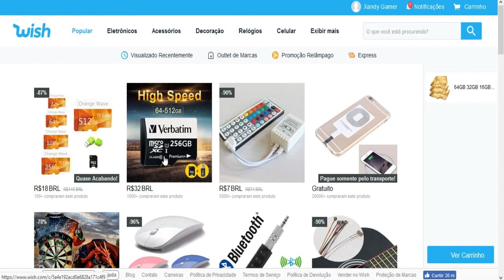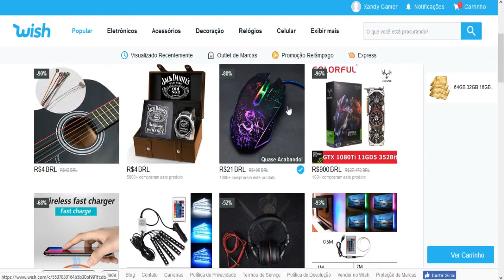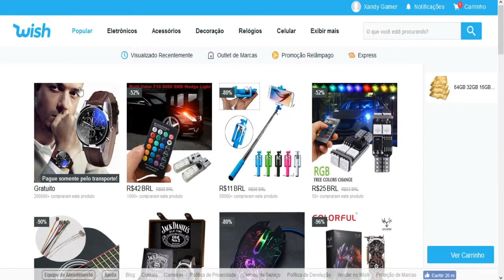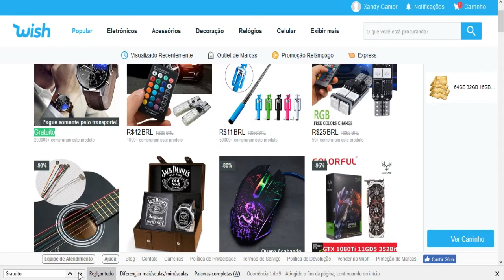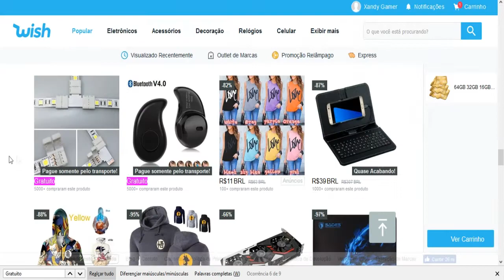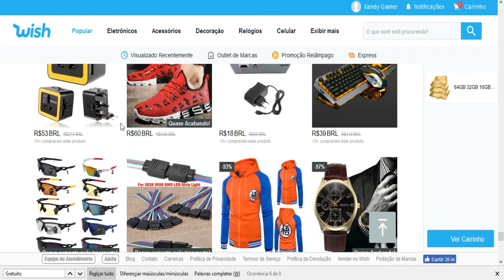CONSIGA PRODUTOS GRÁTIS NESTE SITE!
┬┴┬┴┬┴┬ Lєiα α Dєscriçασ ┴┬┴┬┴┬┴

CONSIGA PRODUTOS GRÁTIS NESTE SITE, TAMBÉM CONHECIDO COMO WISH...

AVISO:
A RESPONSABILIDADE É SUA NA HORA DE COMPRAR, PORTANTO, PROBLEMAS OCORRIDOS COM VOCÊ E SUA COMPRA, NÃO TEREI RESPONSABILIDADE ALGUMA...

DICA: ANALISE AS AVALIAÇÕES DO PRODUTO, DO ANÚNCIO E DA LOJA, SE ESTIVER TUDO CORRETO, SUA COMPRA SERÁ SEGURA.

🌟 SUGESTÕES INCRÍVEIS! 🌟

🌟 JOGOS GRÁTIS PARA STEAM! 🌟

🌟 JOGOS GRÁTIS PARA STEAM 2#! 🌟